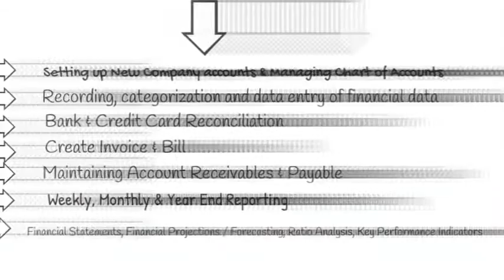Professional Bookkeeping services | Amazon Bookkeeping | Tax services